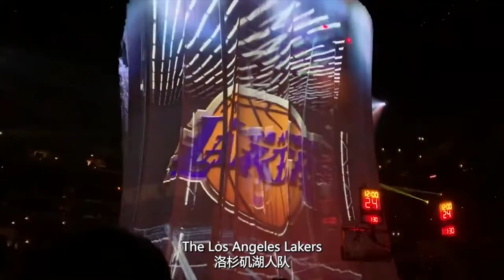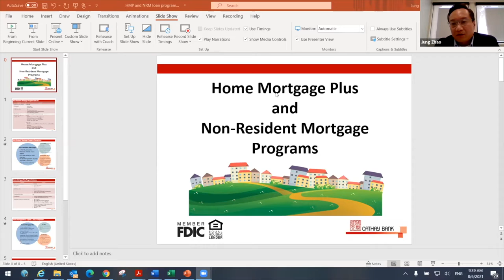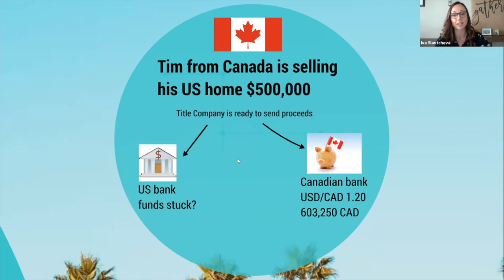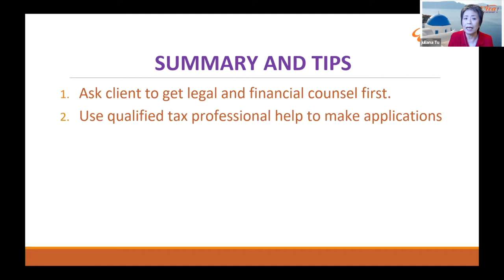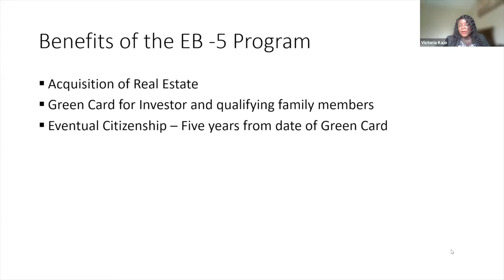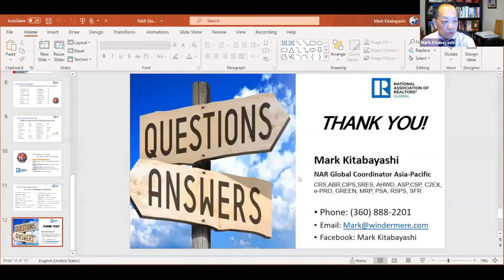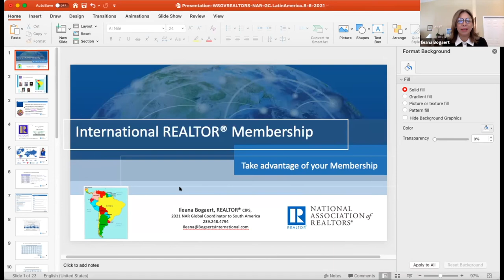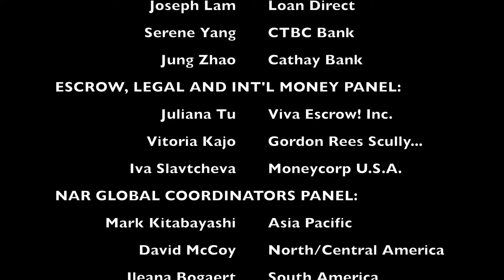2021 Global Summit - August 6, 2021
Topic: 2021 Global Summit

Special Thanks to Global Summit Panelists:
LOAN OFFICER PANEL:
 Joseph Lam - Loan Direct
 Serene Yang - CTBC Bank
 Jung Zhao - Cathay Bank

ESCROW, LEGAL AND INTERNATIONAL MONEY PANEL:
 Juliana Tu - Viva Escrow! Inc.
 Vitoria Kajo - Gordon Rees Scully...
 Iva Slavtcheva - Moneycorp U.S.A.

NAR GLOBAL COORDINATORS PANEL:
 Mark Kitabayashi - Asia Pacific
 David McCoy - North/Central America
 Ileana Bogaert - South America